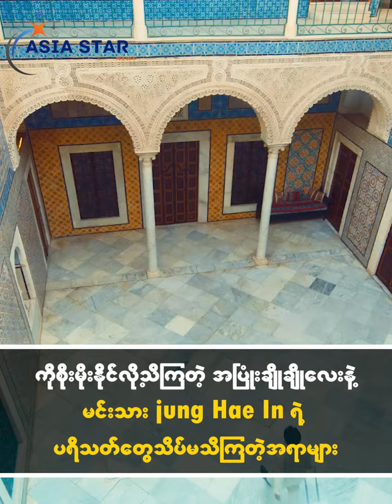ကိုစိုးမိုးနိုင်လို့သိကြတဲ့အပြုံးချိုချိုလေးနဲ့မင်းသား Jung Hae Inရဲ့ပရိတ်သတ်တွေ သိပ်မသိကြတဲ့အရာများ